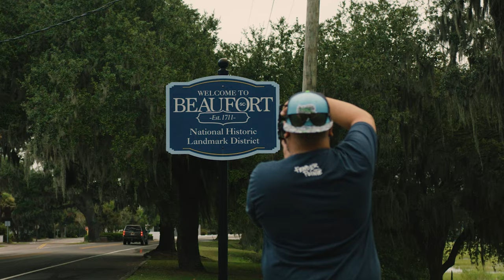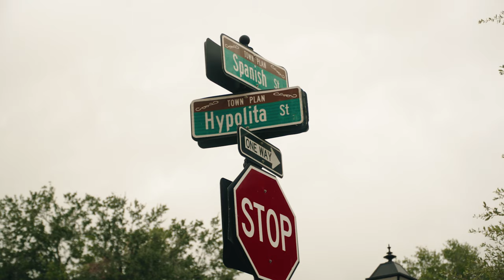Fishing TV Show Host CRASHED OUR PARTY! | Life on the Fly - EP. 1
Episode one to my "Life on the Fly" Series Presented by Falken Tire. This series is an adventure travel series following Damian and I as we fish the South East USA. In true fashion, Jameson crashed our trip as we made our way to the coast of South Carolina. We linked up with our great friend Carey Furman & he showed us around his part of town.

Special thanks to our friends Falken Tires, NRS Fishing, Ankona Boats, Thule, Turtlebox Audio, Edson Marine, Nautilus Reels & Evolution Platforms. We couldn't have done it without them! Please go support those companies any way you can.

A special thank you to @jasielm5258 for being the director of photography in this project!

Please help me reach my goal of 10k Subs by the end of summer!

Thank you all for the support! Follow along on my journey, as I'm having a blast making all these videos.

Shot on Red Komodo

Fly Fishing Gear:
My Favorite Redfish Fly Rod
My Favorite Redfish Fly Line
My Favorite Redfish Reel: Nautilus Reels CCFx2

Tacoma Mods:
Floor Mats
TRD Pro Style Grill
Raptor Lights
TailgateFX Lettering
Grill Badge